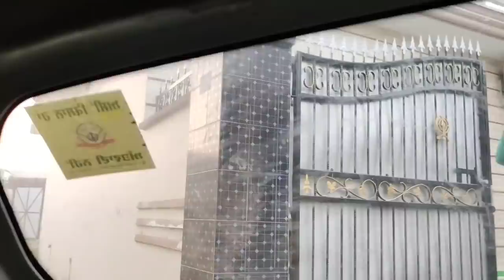Sister de ghar gaye//Bhaiya di gal baat///Kala Mahal vlogs